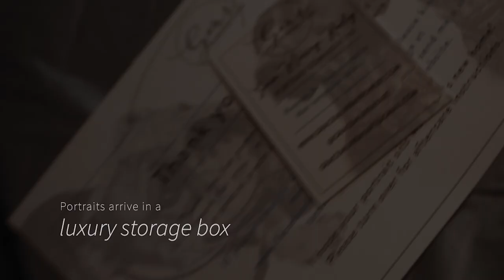How I Pack My Portrait Commissions - Grace Murray Art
First video- thought I'd make a short clip showing how I pack my commissioned pieces to send to customers.
I remember starting out and looking for some inspiration for this on youtube and there wasn't much on here!

-All printing self designed - printed by moo.com.
-Boxes from thetinyboxcompany.com - shown is the 12x10 inch luxury magnetic gift box.
-'Mount kits' purchased on ebay- this is a really handy way to get the backing board, correct sized mount and plastic sleeve all in one.